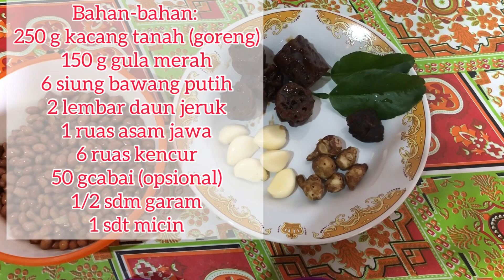RESEP SAMBEL PECEL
Hi semua apa kabar saudara” onlineku ? Semoga baik” aj yahh , hari ini q berbagi resep Sambel pecel semoga kalian suka & bermanfaat 🙏🥰